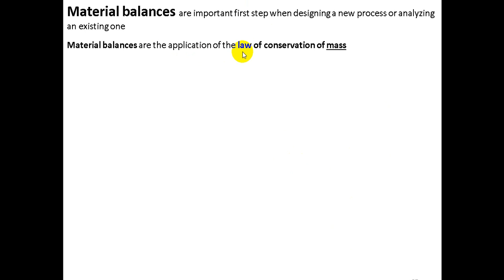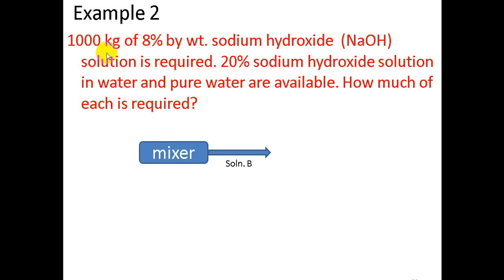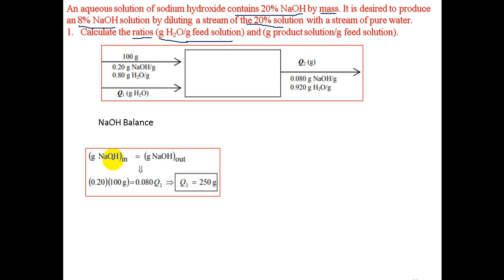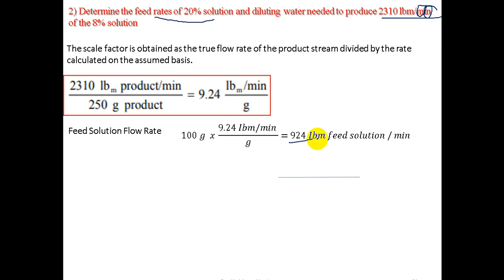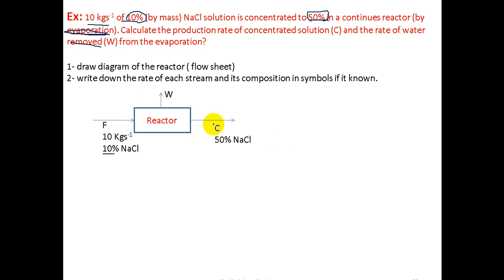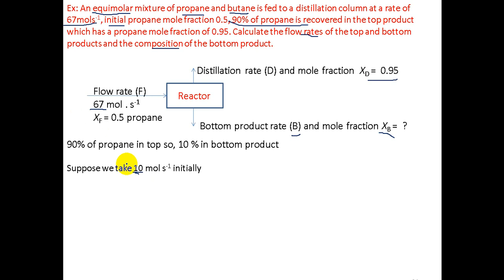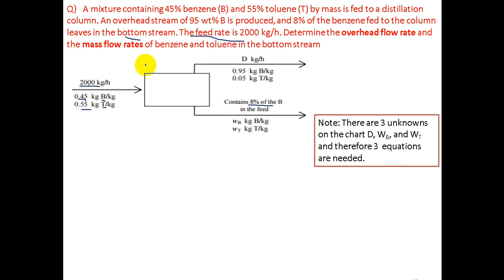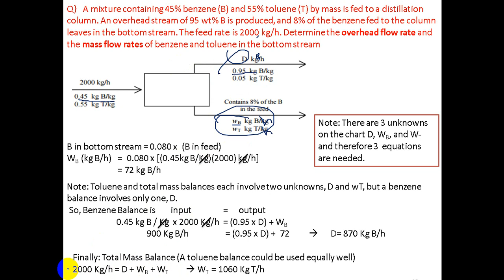Industrial chemistry mass balance